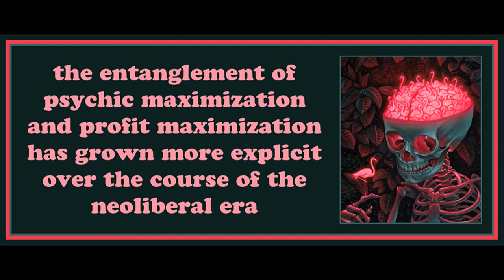Chapter 5 from The Happiness Industry by William Davies